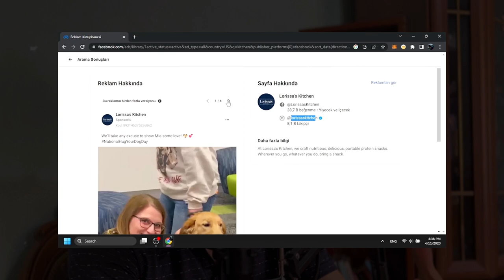Shopify Dropshipping Yalanları! (Asan Yoldan Varlanmaq?)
Hər vaxtınız xeyirli olsun, bu videoda Shopify Dropshipping Haqqında danışmışıq.

Açar sözlər:
shopify dropshipping,
dropshipping,
dropshipping nasıl yapılır,
dropshipping nedir,
dropshipping for beginners,
dropshipping 2022,
dropshipping shopify,
dropshipping challenge,
dropshipping amazon,
dropshipping ebay,
dropshipping azerbaycan,
dropshipping tutorial,
dropshipping azərbaycan,
dropshipping a-z,
amazon dropshipping,
cj dropshipping
aliexpress dropshipping,
alibaba dropshipping,
dropshipping biaheza,
dropshipping basics,
dropshipping başlangıç
dropshipping nasıl yapılır,
dropshipping nedir,
dropshipping eğitimi,
dropshipping ürün bulma,
dropshipping dersleri,
dropshipping nece edilir,
dropshipping amazon,
dropshipping amazon nasıl yapılır,
dropshipping azərbaycan,
dropshipping aylık kazanç,
afiliate marketinq,
dropshipping alibaba,
online iş,
online işler,
online iş fikirleri,
online işlər,
dropshipping ebay,
drop servicing,
qazanc,
qazanc fikri,
real qazanc,
online qazanc,
asan qazanc,
en yaxsi peseler,
gündəlik qazanc